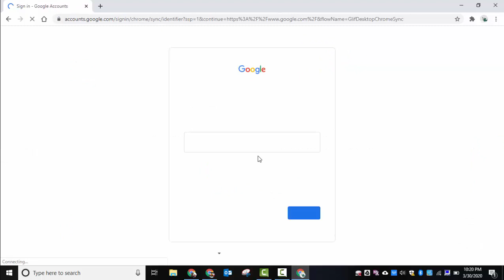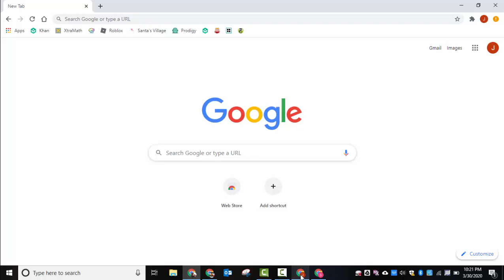How to add multiple accounts in Google Chrome